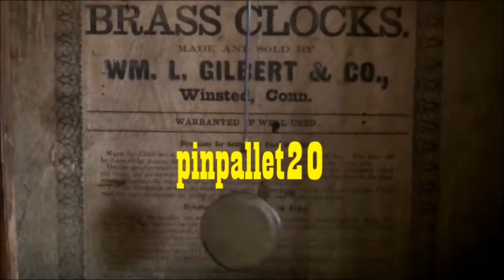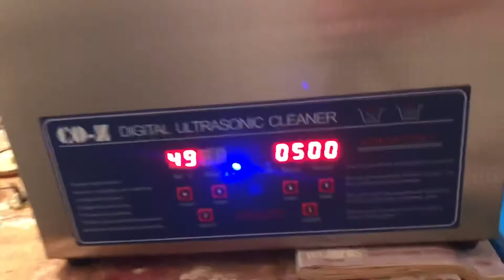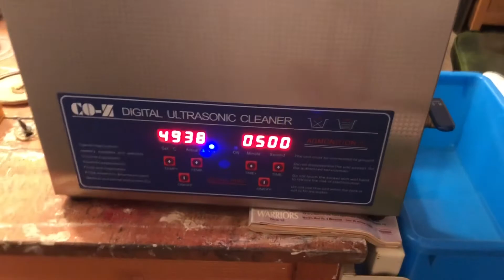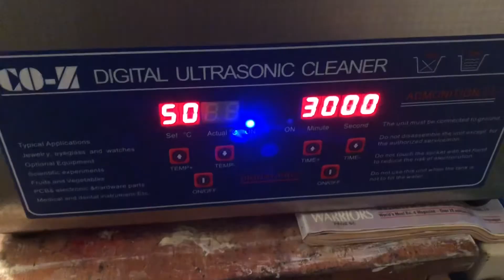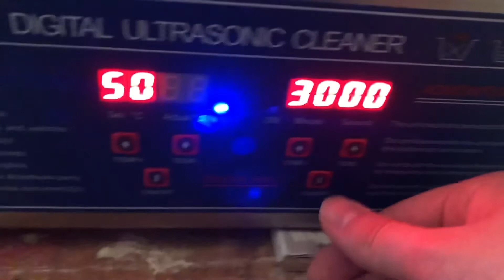Forestville 8 Day Kitchen Wall Clock Disassembly (Part 2)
The Gregola Productions Westclox Show Episode 96.

- MY COMMENTARY:
Minor screw up letting down the mainspring lol. Lets remember not to do that one again. This movement is also the very first time I've done any sort of bushing work. From the few tests I did, the bushing seemed to be a circle again. Lets hope it works.

Have a look at my official Discord server, The Gregola Horology Club!

Check the extra GPWS (and other) content I'm posting on both Facebook and Instagram!